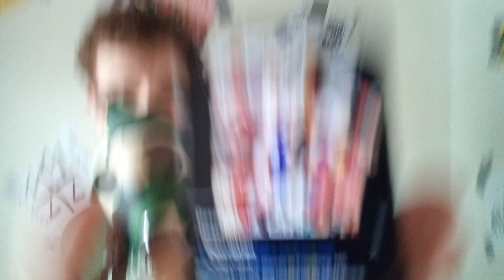Maryland punk scene reviews (EP 2 pt 1 combustion realities of hell)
the second episode of my review series is a two part episode due to my phone being trash we reviewed (combustion realities of hell) and I personally suggest you check this band out pure raw anger and energy in your face crustpunk these guys bring the chaos
the seven minutes album is definitely worth listening to and buying so hope you all enjoyed the vid much love to combustion
link to there Bandcamp below